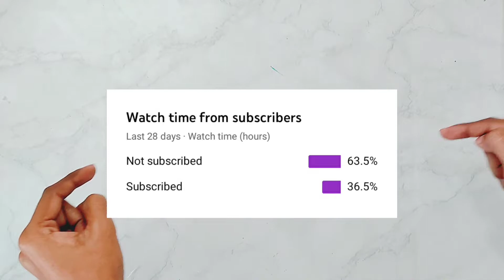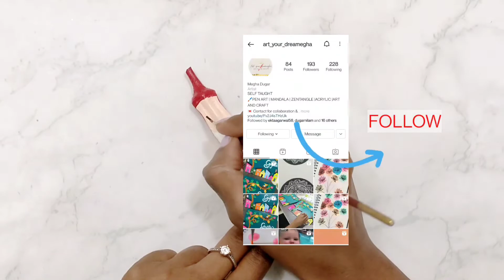MAKING SANTA CLAUSE ON RANDOM THINGS | SANTA CLAUS | MERRY CHRISTMAS | Painting on random things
Helloeveryone,

Material used - Acrylic colours, brushes, paint brush , lady finger(bhindi).

keep smiling 😀😀